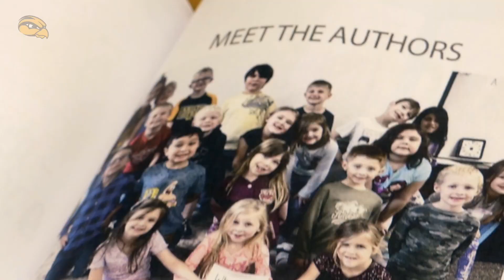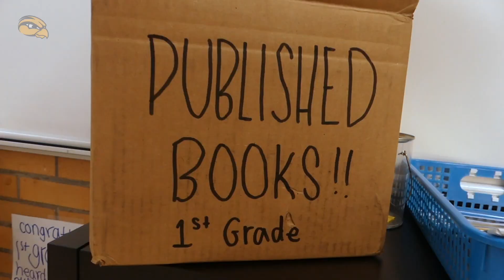Ms. Orr's Sandyview First Graders publish a book with letters to their future selves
BIG DREAMS! 🤩

Before break, Miss Orr's Sandyview Elementary first graders crafted letters to their future selves. Weeks later, those letters ended up in a published book! What an awesome gift for these students to look back on. 🖤💛